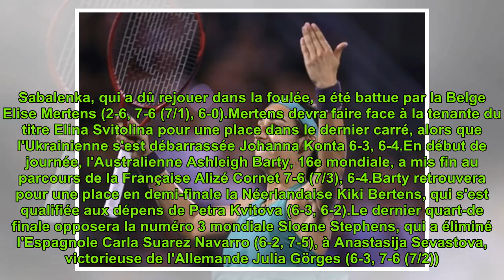Tennis: Garcia s'affirme, Wozniacki trébuche à Montréal